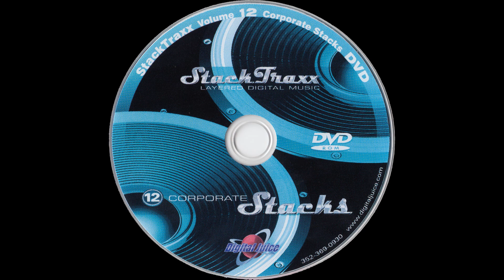New Start - 0:10 — StackTraxx Volume 12: Corporate Stacks (D.V.D. Album) — Audio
StackTraxx Volume 12: Corporate Stacks (D.V.D. Album)
Audio
New Start - 0:10

● Title — StackTraxx Volume 12: Corporate Stacks

● Year — 2006

● Program Name: Juicer 3 {Version 3.90  Build 119}

● Type - Audio

● Extension - .flac

● Channels - Stereo

■ SPECIAL THANKS

● Product Source

○ Item

■ MEDIA TAGS